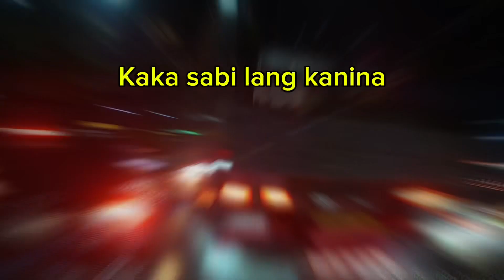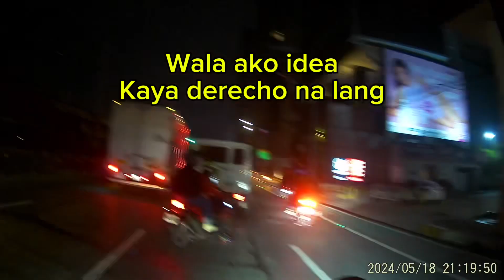Na ligaw na trapik at na ulanan sa edsa